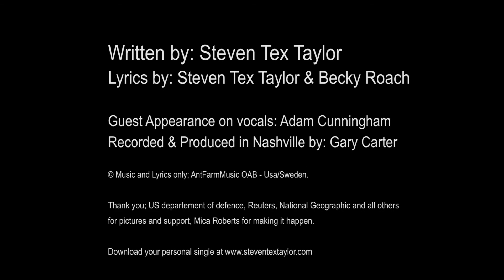MEMORIES - MEMORIAL DAY TRIBUTE, Steven Tex Taylor - Guest Appearance on vocals: Adam Cunningham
It´s Only Memories – but it’s important to remember those loved ones - or they will forever fade away only to be forgotten, forever.

This song is dedicated to those who live on with their heroes in memory.

- Cherish the memory – and your family and friends will live on, forever!

Love, Steven.